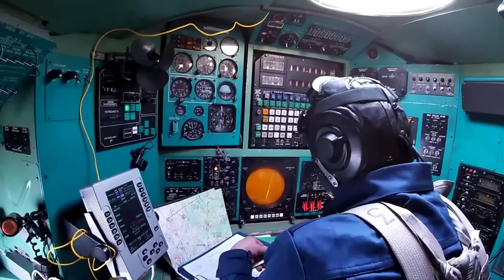BANDARA ZAPOROZHYE NYARIS RATA DI KIRIM PAKET RUSIA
rudal lainnya yang kemungkinan diluncurkan pada siang hari menghancurkan fasilitas di bandara Zaporozhye yang digunakan oleh militer Ukraina